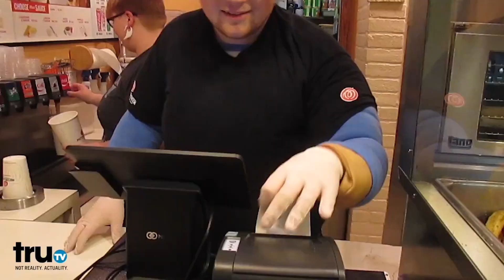My Cinderella | Big Daddy: Ridin' Dirty (Episode 2)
Big Daddy starts working on his dissertation and gives viewers a glimpse into his research while Big Momma shows off her part-time job at Pretzel Maker.